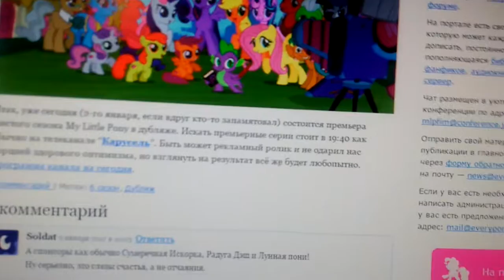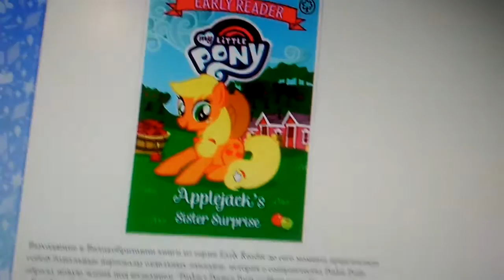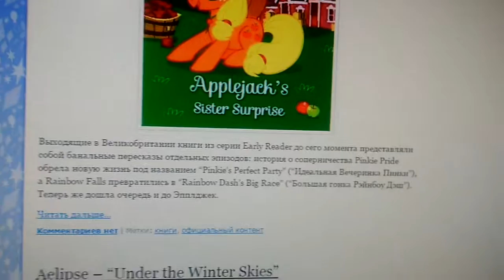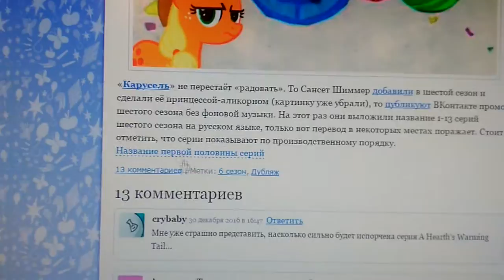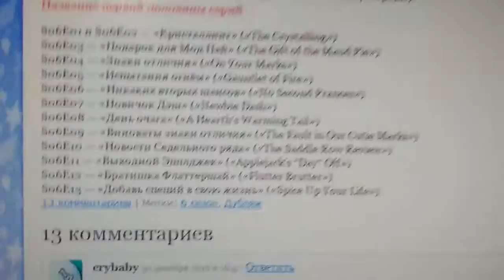Пони Новости 2